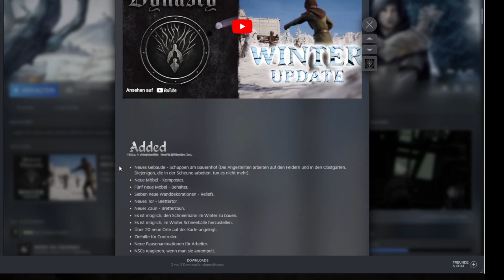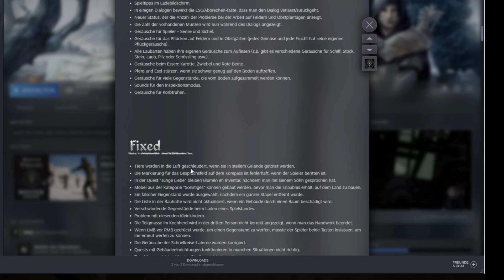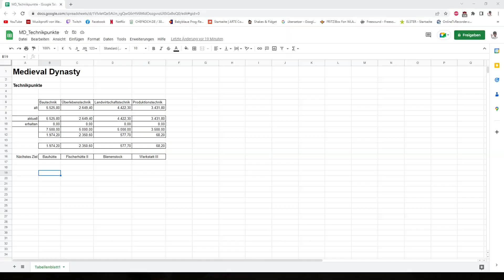Let's Play Medieval Dynasty - #213 (German / Deutsch)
Mein kleines Dorf im Mittelalter.